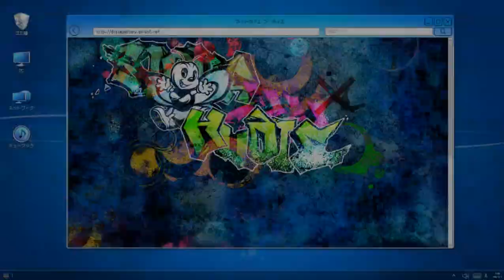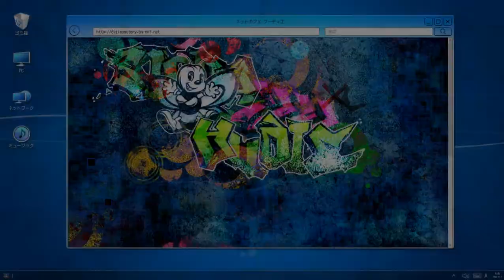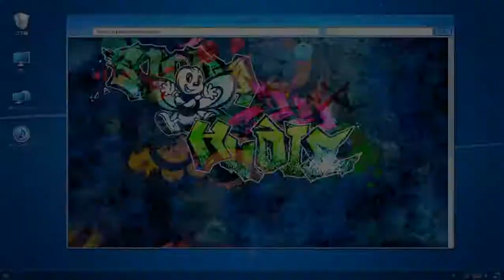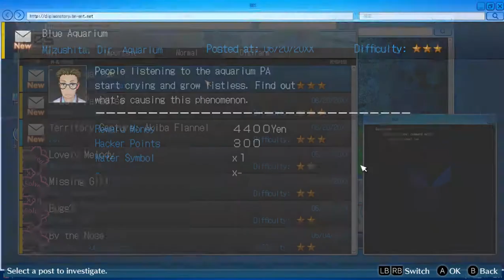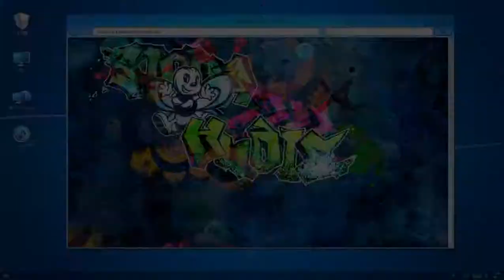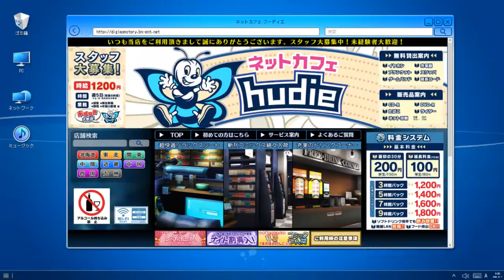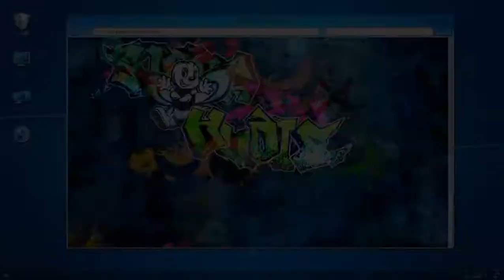Digimon Story Cyber Sleuth Complete Edition: Hacker's Memory - Episode 60 - Blue Aquarium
Moving forward with the story, we then clear out BBS Quests. Starting from the Digifarm then to the Aquarium Manager we assisted last time.